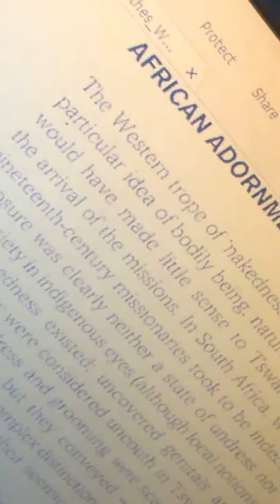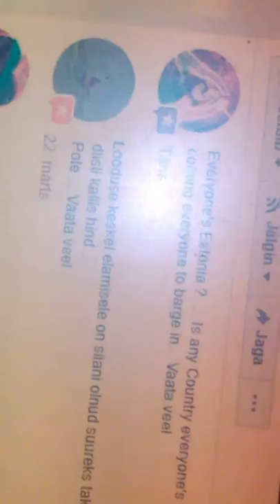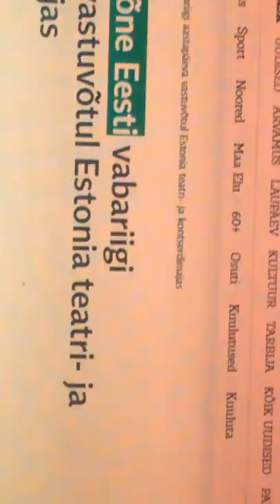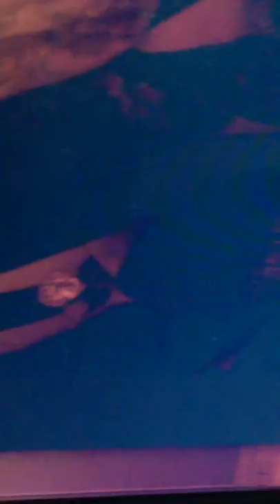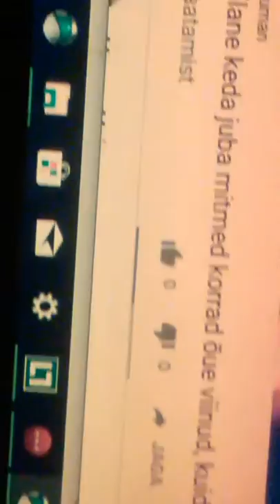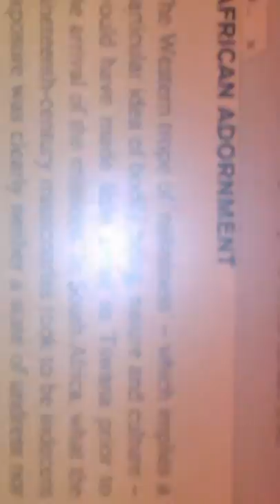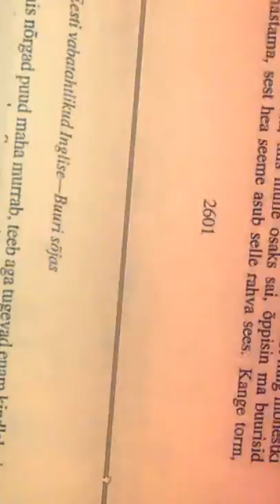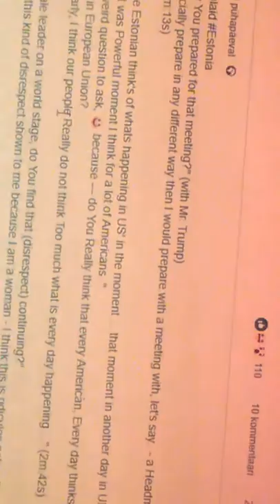Herilane eriline WP 20190413 00 52 10 Pro